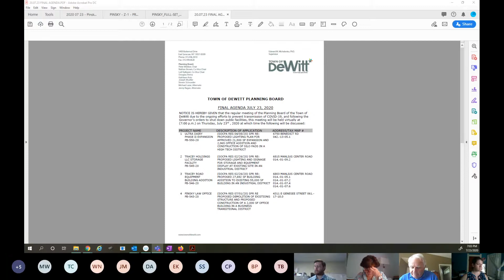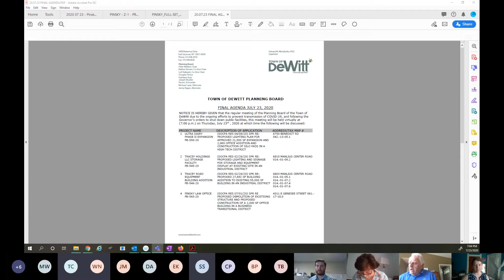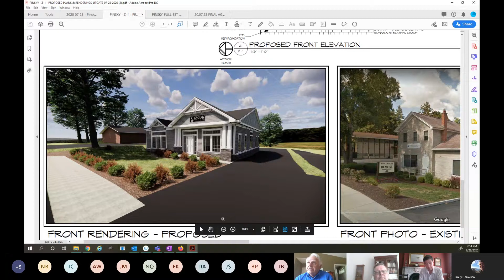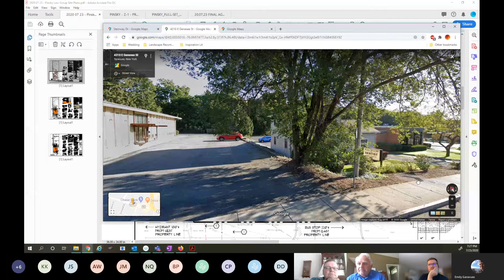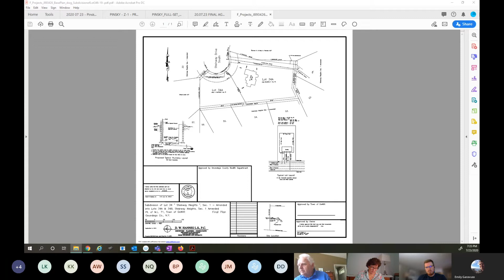Planning Board Meeting 7.23.20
Town of DeWitt Planning Board Meeting 7.23.20